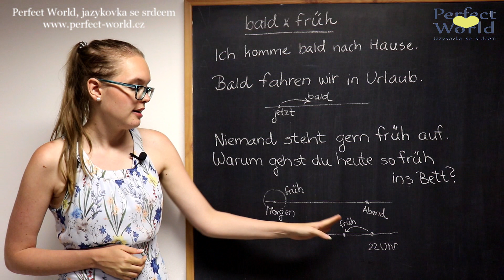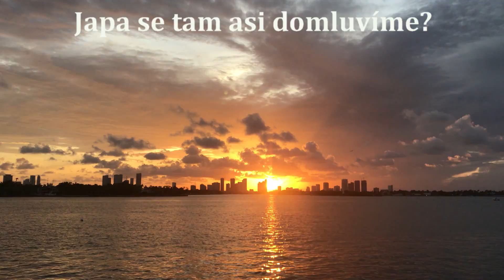Německý videotip: Jak říct německy "brzy" aneb rozdíl mezi "bald" a "früh"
V němčině existují pro naše české slovo "brzy" dvě možná slovíčka - bald a nebo früh. Pokud si nejste jisti, které ze slov použít v jaké situaci, pak je toto video vytvořeno přímo pro Vás.